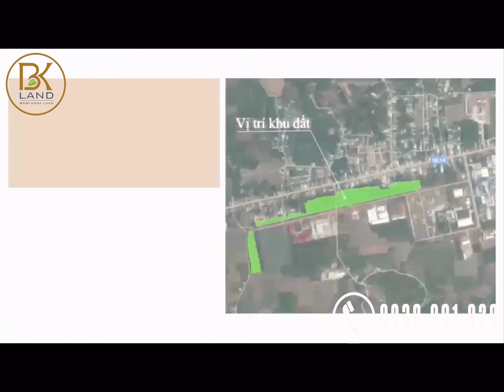Giới thiệu dự án Mega Royal City Đồng Xoài và Flycam Thực Tế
Mega Royal City không những vượt xa định nghĩa của những dự án thông thường mà còn là khái niệm của một đô thị – một New Downtown với chuẩn mực quốc tế ngay xã Tân Thành thành phố Đồng Xoài tỉnh Bình Phước. Dự án Mega Royal City Đồng Xoài chứng tỏ mình luôn là quan tâm hàng đầu, sự lựa chọn hoàn hảo của mọi khách hàng trong phân khúc đất nền nhà phố dự án cao cấp dịch vụ bậc nhất hiện nay trên thị trường BĐS đất nền Bình Phước.

Lần đầu tiên, một đô thị quy mô nằm liền kề Khu công nghiệp Đồng Xoài 1 có quy mô hàng đầu tại Đông Nam Bộ theo phong cách kết hợp giữa Khu đô thị + Khu công nghiệp với quy mô chưa từng có xuất hiện tại Đồng Xoài, Bình Phước. Với concept độc đáo, sở hữu vị trí “tâm điểm Vàng” tại cung đường huyết mạch Quốc Lộ 14. Đây là đô thị xanh giữa lòng các khu công nghiệp lớn chuẩn sống đẳng cấp cho các chuyên gia.

MEGA ROYAL CITY:  "Nhất cận thị - Nhị cận giang - Tam cận lộ"
Mega Royal City là tổ hợp nhà phố thương mại – dịch vụ sầm uất, nằm trên mặt tiền trục xương sống giao thông Quốc lộ 14, thuộc Trung tâm Thành Phố Đồng Xoài, tỉnh Bình Phước. Thừa hưởng trọn vẹn kết nối hạ tầng hoàn hảo và sở hữu phong cách thiết kế hoàng gia, Mega Royal City hứa hẹn trở thành biểu tượng phồn vinh, “trái tim” sôi động của tỉnh Bình Phước trong tương lai.

Tên thương mại dự án: Mega Royal City
Tên dự án: Khu dân cư liền kề KCN Công Nghiệp Đồng Xoài 1
Vị trí dự án: Quốc Lộ 14, xã Tân Thành, Thành phố Đồng Xoài, Tỉnh Bình Phước
Chủ đầu tư: Tập đoàn BĐS Lan Hưng - công ty CPĐT &PT OKY Sài Gòn
Đơn vị phân phối: Bách Khoa Land
Tổng diện tích toàn khu: 17 hecta
Sản phẩm: Đất nền, Shophouse, nhà phố liền kề.
Tổng vốn đầu tư: 1.700 tỷ đồng
Mật độ xây dựng: 28%
Mật độ Mảng xanh: 72%
Tiện ích nội khu: Hồ bơi tràn bờ – Khu vui chơi trên nước – Công viên hoa & Khu công viên cây xanh – Khu trung tâm thương mại 5 tầng 5000m2 sàn – Hệ thống trường học – Bệnh viện, cùng hệ thống tiện ích 5 Sao cao cấp nhất Bình Phước
Giai đoạn 1: Mở bán phân khu Nhà phố liên kế thương mại 650 căn và nhà ở xã hội 282 căn
Pháp lý: 1/500, Sổ hồng từng căn

SÀN GIAO DỊCH BẤT ĐỘNG SẢN  BÁCHKHOALAND
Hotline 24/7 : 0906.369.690